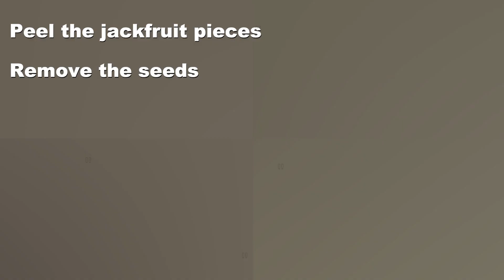Refreshing Jackfruit Smoothie Recipe! EASY TO MAKE!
Jackfruit Smoothie Recipe
 4 cups of jackfruit pulp.
 Yogurt.
 Sweetener of your choice.
Milk of your choice.
Vanilla extract. //
Peel the jackfruit pieces.
Remove the seeds. Rinse out.
Put inside a blender.
Add the vanilla extract.
Add the yogurt.
Add the milk .
Blend until smooth.
  Serve cold.